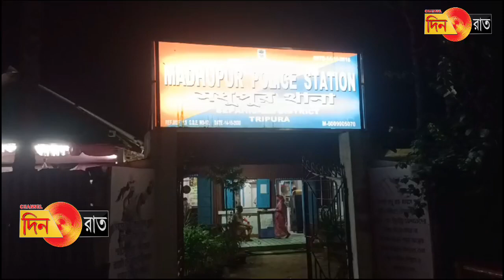কোন সমস্যাই বলতে মানা, হুশিয়রি নেতার সঙ্গে মারধর, শুনুন দিনমজুরের মুখে